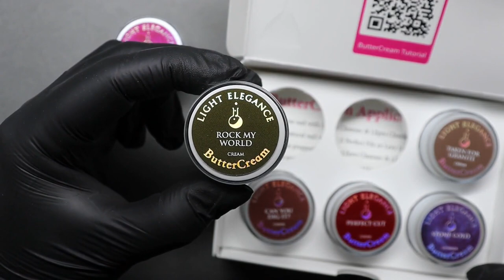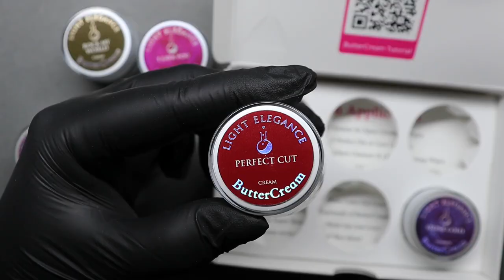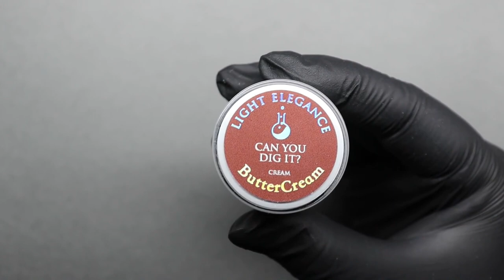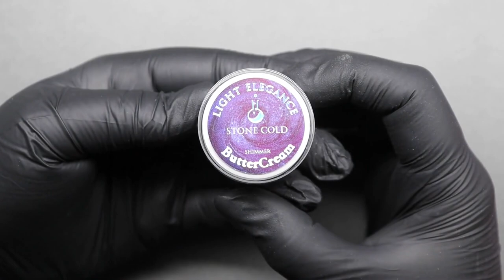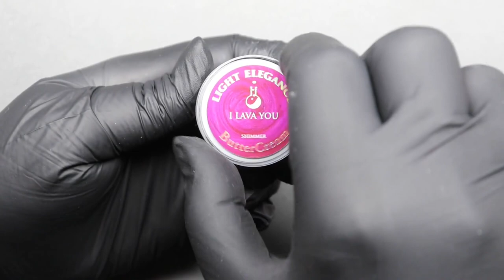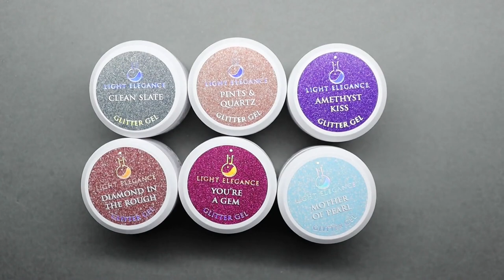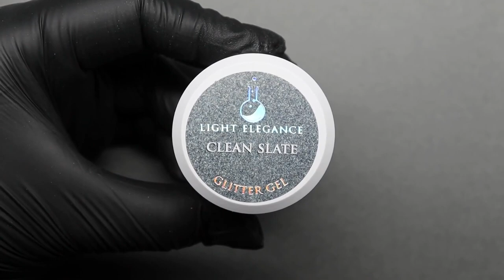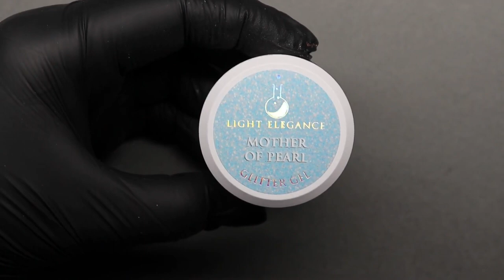LIGHT ELEGANCE "LE ROCKS" FALL 2023 | VLOG 54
Facebook: Nailed it, by Frida April

Denne videoen er laget i samarbeid med NeglAkademiet. Jeg viser dere høstkolleksjonen til Light Elegance "LE Rocks".

Følg NeglAkademiet på Instagram og Facebook: @neglakademiet / NeglAkademiet AS

Har du lyst til å ta kurs? Se for mer info om kurs og datoer.

Lyst til å se noen av de andre videoene mine? Ta en titt her: